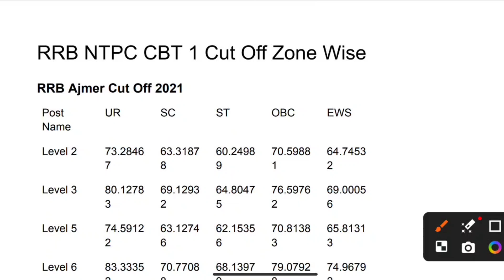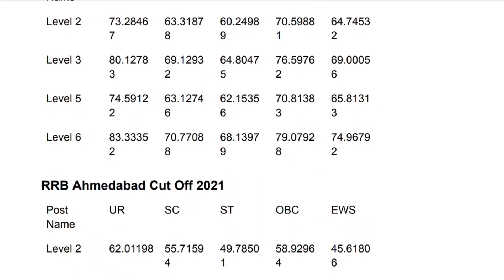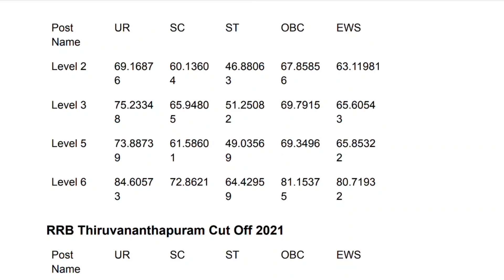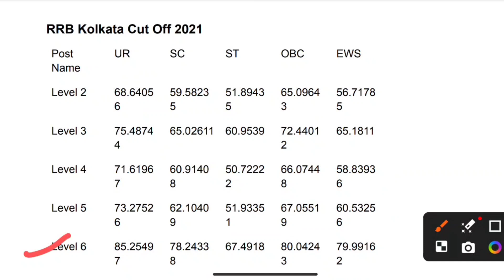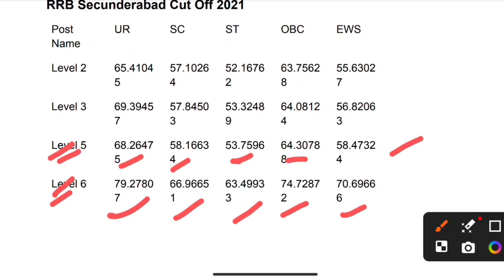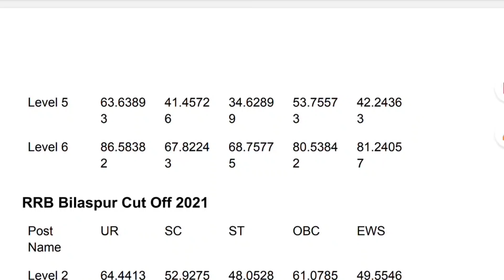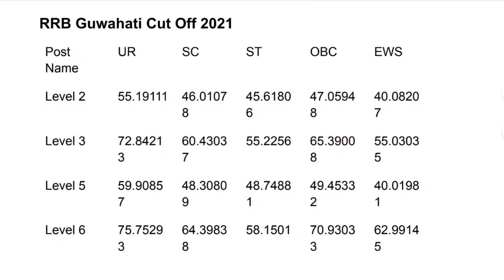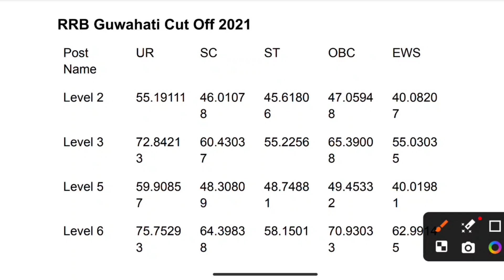Rrb ntpc previous year cut off zone wise | rrb ntpc cbt 1 cut off | rrb ntpc notification 2024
The Railway Recruitment Board (RRB) releases the RRB NTPC cut-off along with the result and scorecard for the particular stage of RRB NTPC. The RRB NTPC Cut Off marks for all pay levels are uploaded on the respective regional websites. The candidates who score more than the cut-off marks will be qualified to appear for the document verification. In the meantime, check RRB NTPC Previous Year Cut-off marks from the below section.